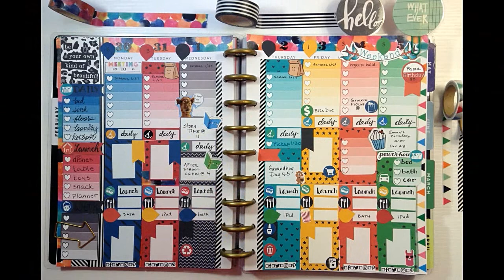Plan With Me, Freebie Kit from My Planner Envy, No White Space Functional Planning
A high speed PWM with freebie printable kit from My Planner Envy called Rockabilly.

Happy Hump Day Sticker from TheDaintyPlanner
Lunch Bag and Library Stickers from ImagineThatbyLori
Llama and Meeting Stickers from The Littlest Planner
Movie Night and Cleaning Icons from Gabriella Elena Designs
Birthday Cupcake by CharlottesMinis

Flip-throughs, planning on a budget, bujo, doodles, tutorials and more!